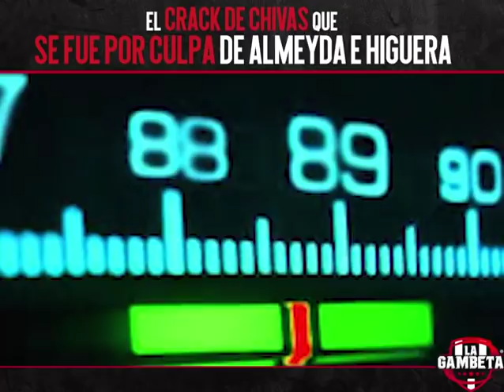El crack de Chivas que se fue por culpa de Almeyda e Higuera